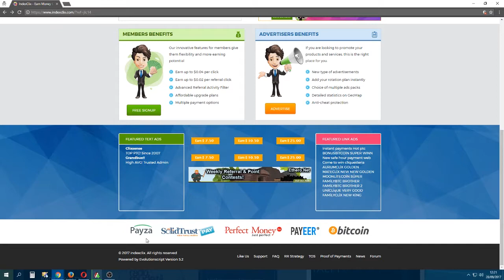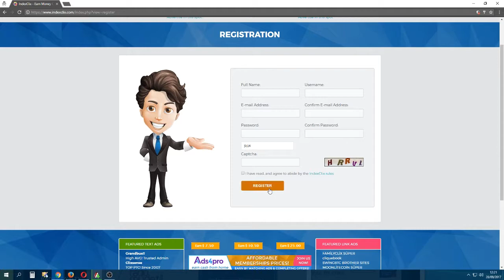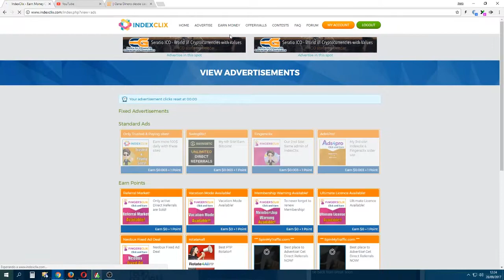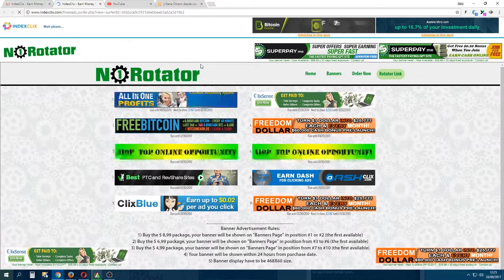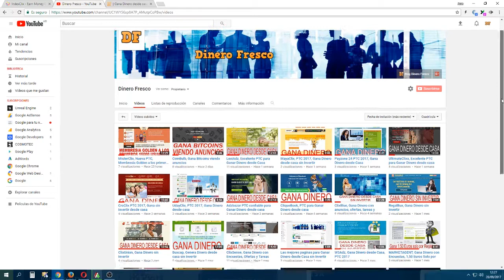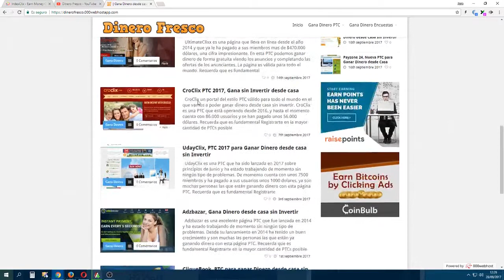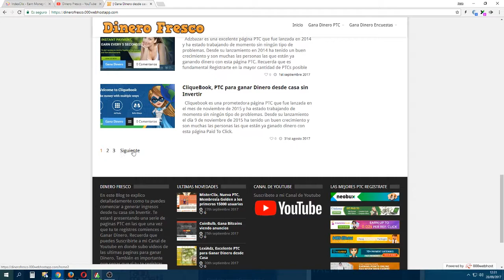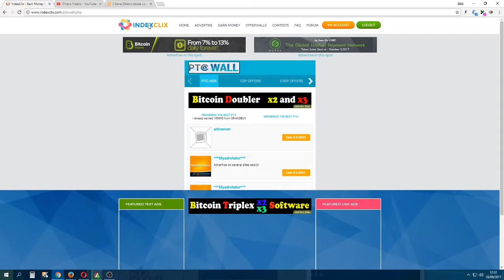IndexClix PTC Confiable 2017, Gana Dinero desde Casa